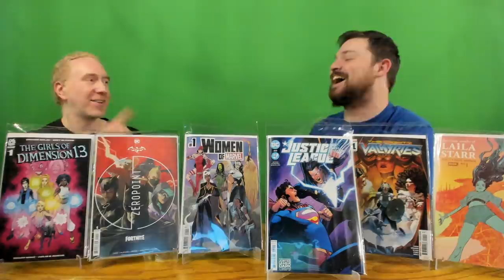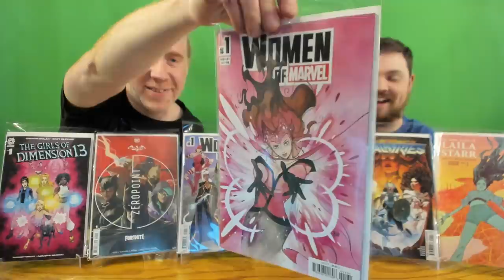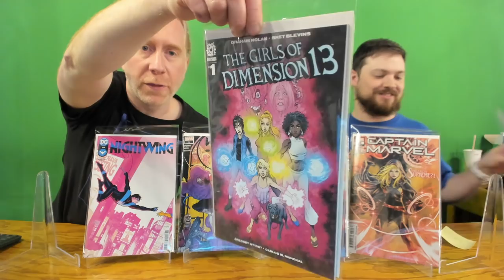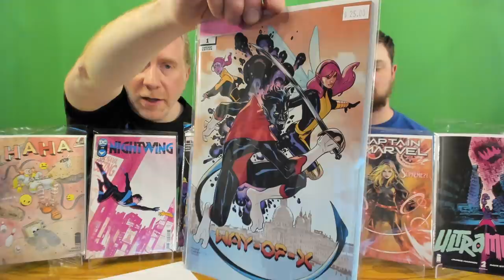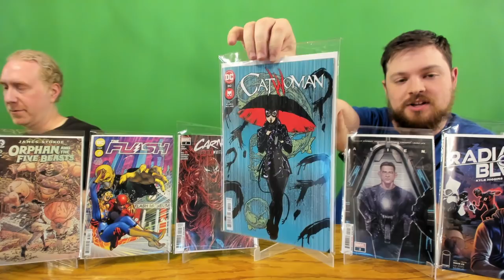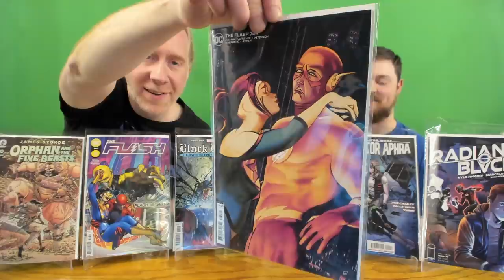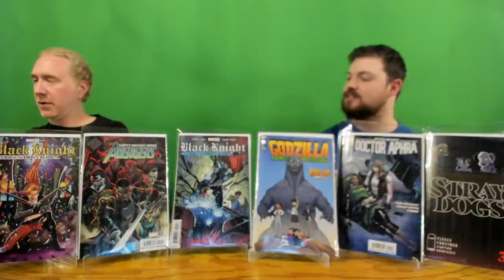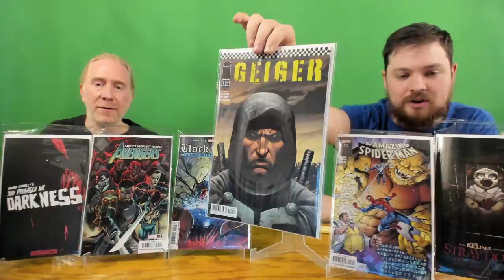Day Before Release Comics Review Batman Fortnite, Way of X, Laila Starr, Women of Marvel, & More!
The Infinity Flux Comics crew goes over all the hottest comics that are releasing this week AND give spoiler-free reviews of the best and newest stuff! Most of these comics don't go on sale until tomorrow (Wednesday 04/21/21), but check them out with us today!

This week, we go over (not in this order):

Alien #2
ASM #64
Radiant Black #3
Doctor Aphra #9
Ultramega #2
Stray Dogs #3
Justice League #60
Catwoman #30
Superman Red and Blue #2
Captain Marvel #28
Mighty Valkyries #1
Many Deaths of Laila Starr #1
Geiger #1 Glow in the Dark
Godzilla Monsters and Protectors #1
Avengers #45 KIB
Girls of Dimension 13 #1
Way of X #1
Black Knight #2
Batman Fortnite #1
Flash #769
Nightwing #79
You Promised me Darkness #1
Women of Marvel #1
Carnage Black White & Red #2
Haha #4
Orphan and the Five Beasts #2